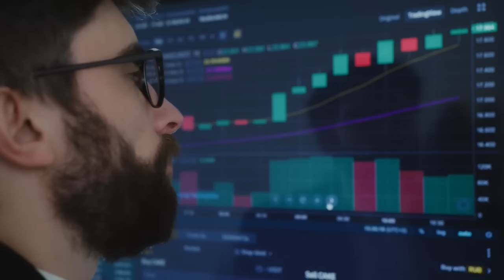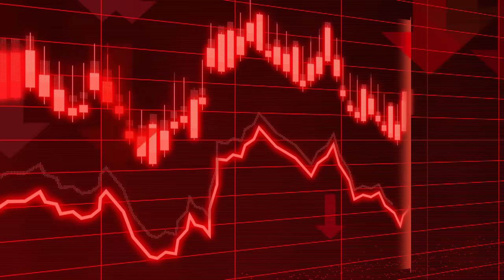¿Cómo suena el español del ÚNICO PAÍS AFRICANO de habla hispana?/ Guinea Ecuatorial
Entre las características más notorias del español de Guinea Ecuatorial es que se distingue se distingue el sonido de la Z de la S, la gente en la mayoría de las zonas donde se habla español allá pronunciaría Caza de cazar de este modo en lugar de este (pronunciar con S)
No existe el sonido vibrante de la doble rr por lo que caro y carro suenan igual.
Las palabras se dicen con marcada separación una de otra
La etnia bubi pronuncia la R como el sonido de la r inicial del francés, por lo que la palabra  caparazón puede sonar como capa(r)francesazón
Se utiliza vosotros como en España, pero también se utiliza ustedes en contextos más formales.
Debido a la diversidad linguistica de Guinea Ecuatorial se está dando el fenómeno de mestizaje del español con otras lenguas de Guinea Ecuatorial.